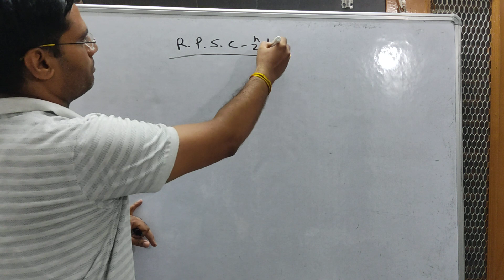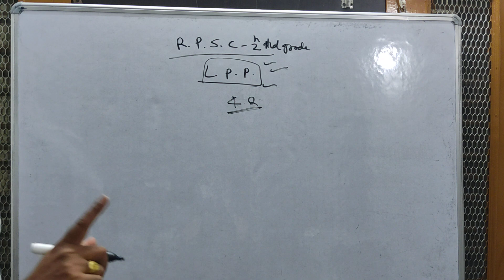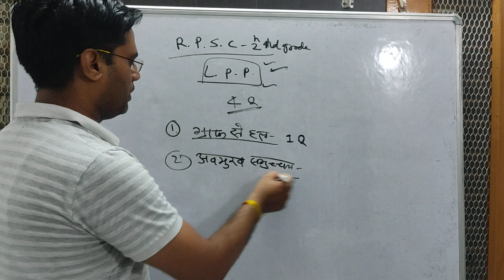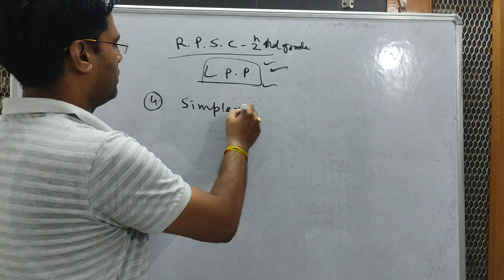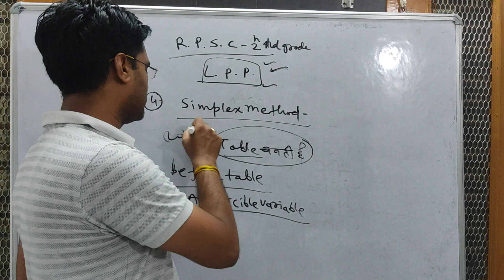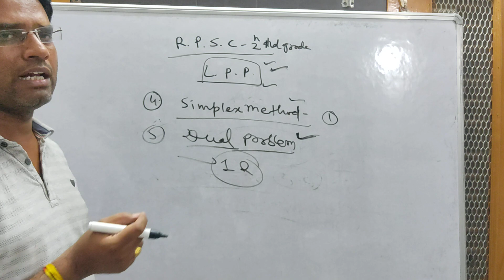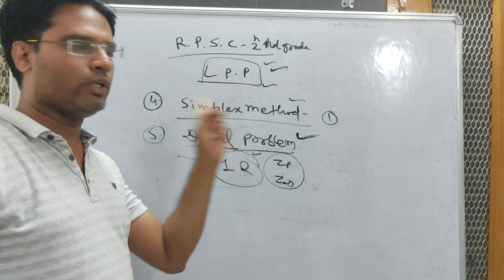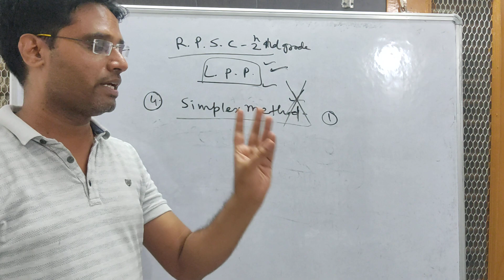Rpsc 2nd grade MATHS BSc पार्ट मे LPP टॉपिक से ये 4 प्रश्न आने की संभावना